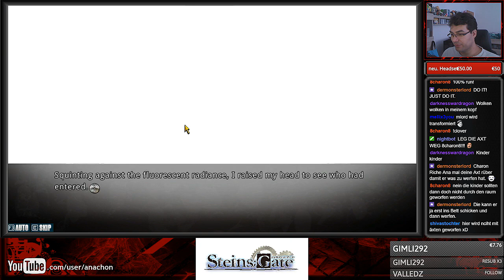Let's Stream Steins;Gate (Deutsch) #37